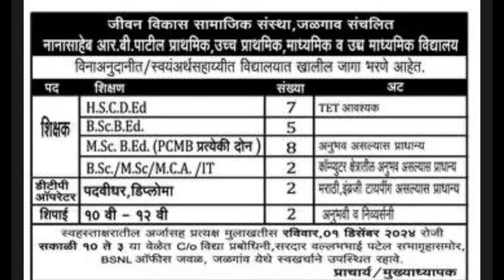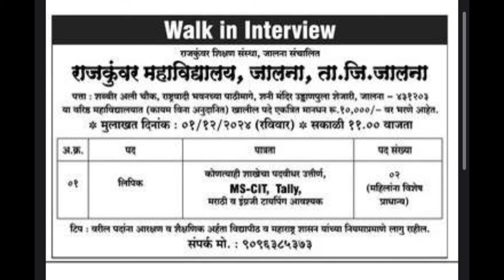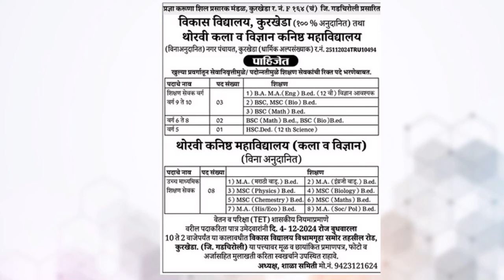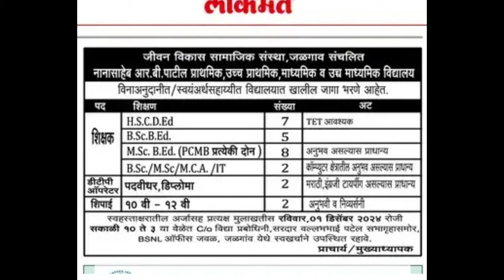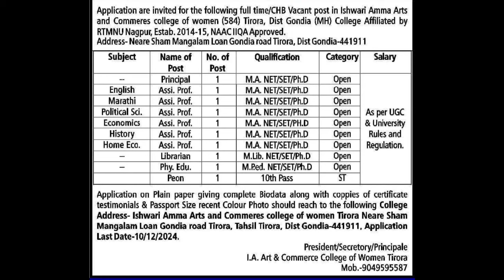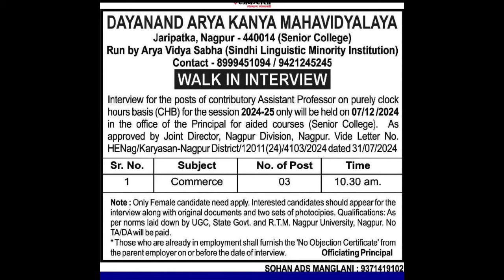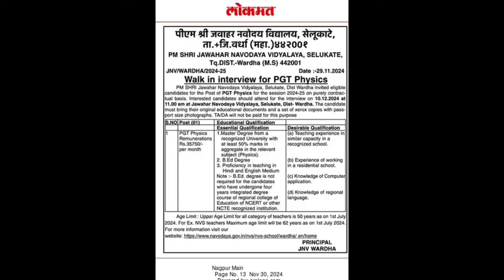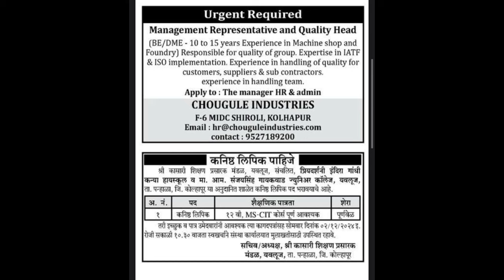१०० टक्के अनुदानीत संस्था । अल्पसंख्याक संस्था । शिक्षक व शिक्षकेत्तर कर्मचारी भरतीची जाहिरात